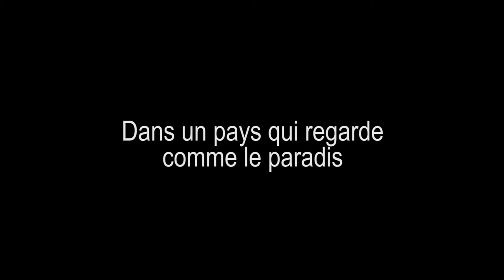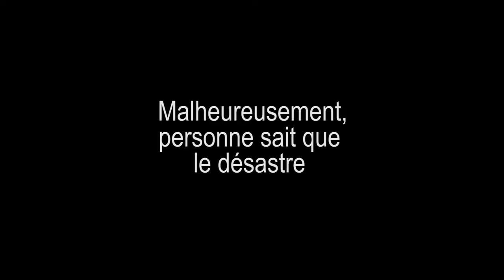Les Trésors d'Haiti - Bande Annonce - Danny M 2013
Voici ma bande-annonce pour le projet final de "Les Trésors d'Haiti".